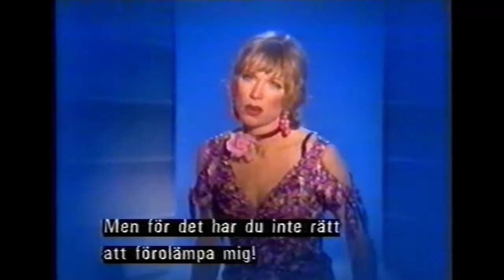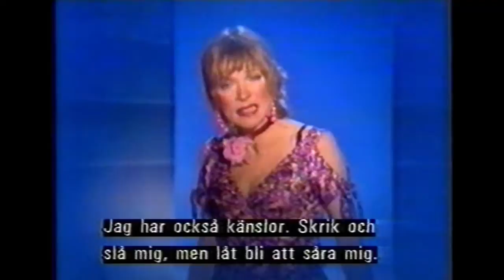Shirley MacLaine - If My Friends Could See Me Now (1982)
From the tv-special: Illusions
Big Spender
Irma la Douce
I´m a Person Too
If My Friends Could See Me Now